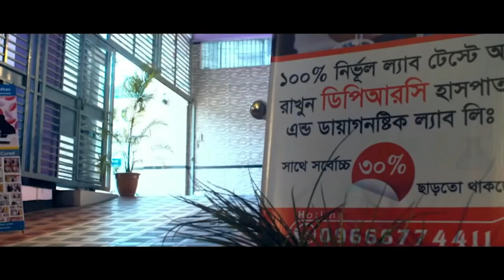সুস্থ হয়ে যাওয়া রোগী ফিরে এসে কি বললেন । PLID, AS, AVN, RA, SPA, back pain, Hip Pain, Knee Pain, OA